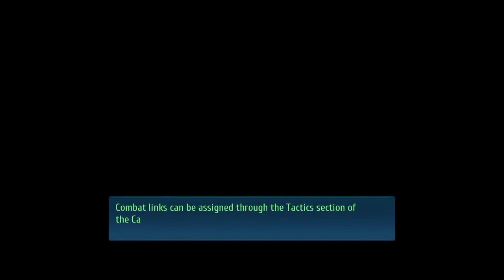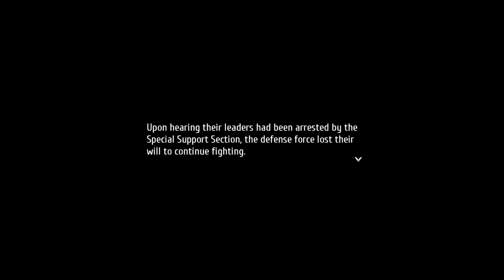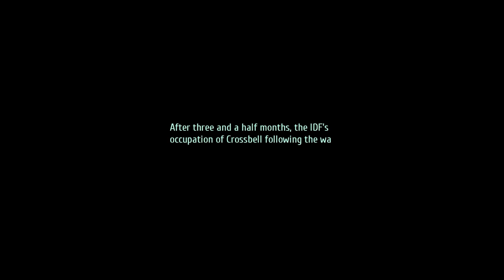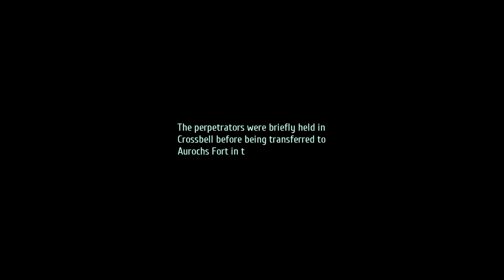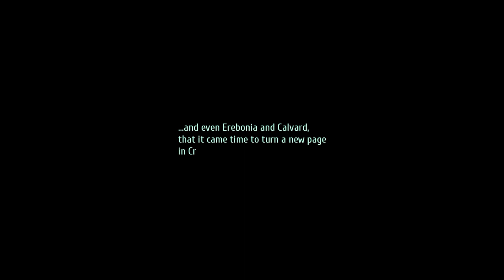Trails into Reverie Playthrough (2) - Liberation Operation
No rest for the SSS. The denouement of Azure talked about them having to take two years to actually liberate their home and it seems this is the event to which is being referred. Too bad it's just randos.